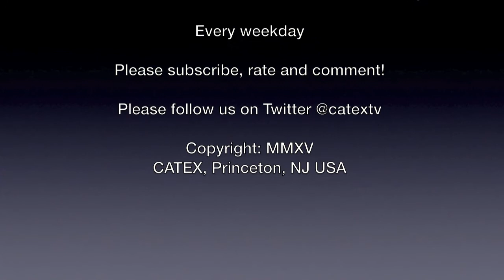Catex News for March 2nd, 2015: Strong earthquake in China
Story Lineup:
1.      Strong earthquake in China
2.      Key Russian trunk gas pipeline explosion
3.      Third Point says CAT reinsurance permanently affected
4.      Robert Benmosche dies
5.      Russia in turmoil after assassination
6.      Berkshire underwriting profits continue to rise
7.      Netanyahu in US today while Kerry pushes Iran deal in Switzerland